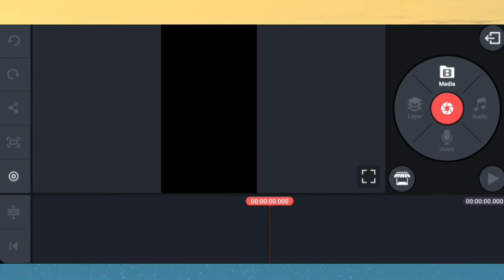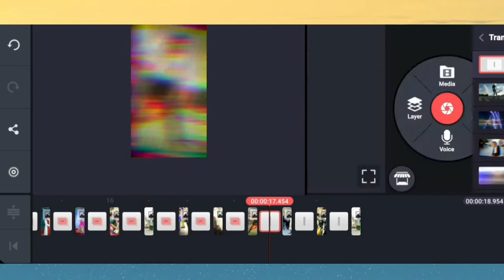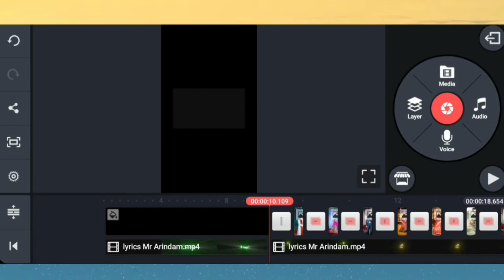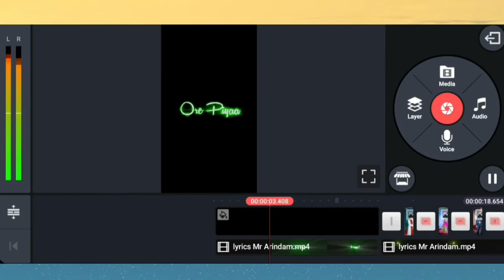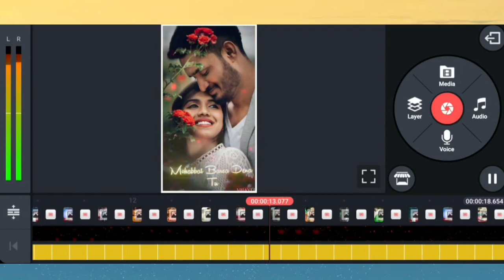Kinemaster New Style lyrics Status Video Editing| Trending Wp Status Tutorial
Your Quarries :☆
👉(1)New Trending Lyrics Whatsapp Status Editing
👉(2) Kinemaster video editing
👉(3)Kinemaster video editing2021👉(4)Kinemaster video editing New style
👉(9)Light Effect Whatsapp Status 👉(10)4k Whatapp Status Editing in Kinemaster
👉(11) Photo Move Whatsapp Status Editing
👉(12)Bad Boy Status Editing in Kinemaster
👉(13) Shake Effect Status Editing in Kinemaster
👉(15) status editing in kinemaster 👉(16) Kinemaster video editing
👉(17)Kinemaster video editing2021 👉(18)Kinemaster video editing New style

Description

YOUR STASTUS STUDIO